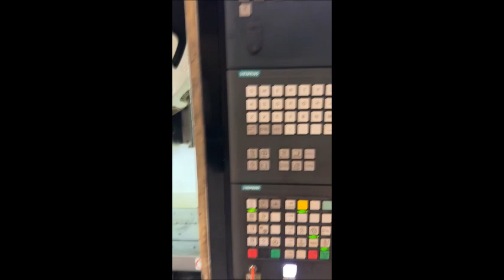Mori Milltap 700 2015